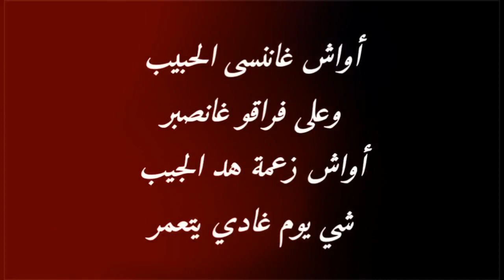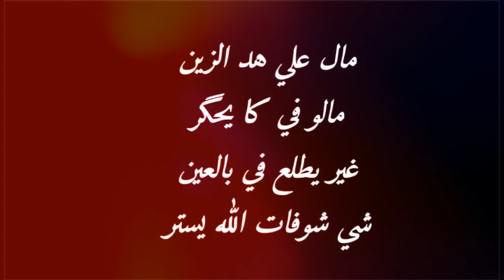kabir himmi _ الباطل غير متكي